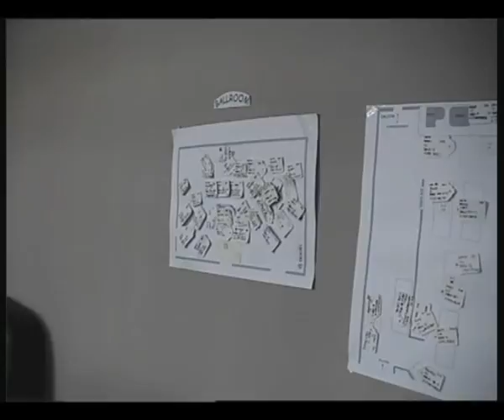NYE 2005 at The Bedford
Behind the scenes at The Bedford form 2005 as New Years Eve unfolds